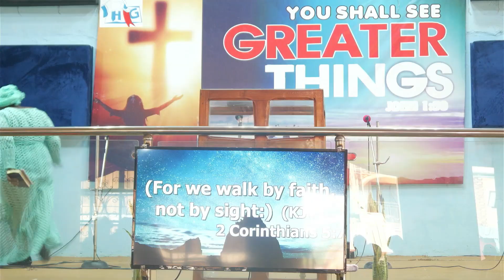"Walking in faith and not by sight" Short exhortation from Mrs Adedapo